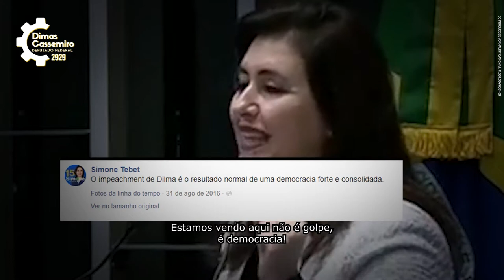Vote 2929: Dimas Cassemiro para deputado federal no Maranhão